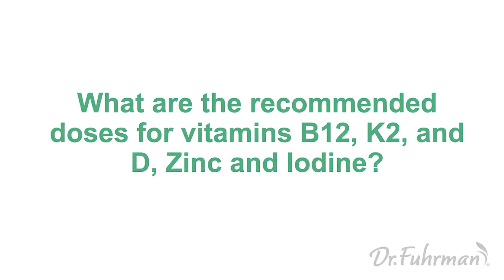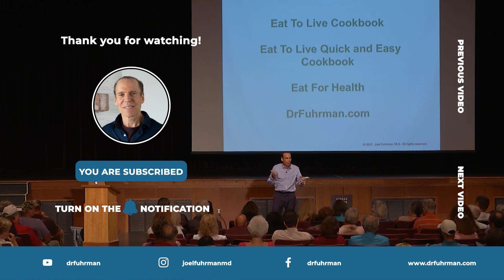How Much Vitamin D, Zinc and Iodine Do You Need? | The Nutritarian Diet | Dr. Joel Fuhrman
Taking supplementation on a vegan or plant-based diet is important as you can't always be sure if you're getting the optimal amount of vitamins and minerals. This is because absorption efficiency and utilization of nutrients vary from person to person. And that's not all.

Vitamin B12 being naturally occurring in animal sources is probably everyone's priority. Iodine supplements would be just as helpful as you avoid salt to prevent elevated blood pressure, arterial stiffness, and other adverse effects. Then there's zinc. While some plant foods like legumes and whole grains are good sources, they also contain an anti-nutrient called phytates that can lower zinc absorption. As for vitamin D, unless the sunny season is all year long, you don't have to worry about your body creating vitamin D with help from direct sunlight on your skin. But some parts of the world have winter, don't they? And getting it from animal sources is not the way to go.

But how much do you need? And why would you also want to consider supplementing on long-chain omega-3 fatty acids? Well, Dr. Fuhrman got you covered. 🌱